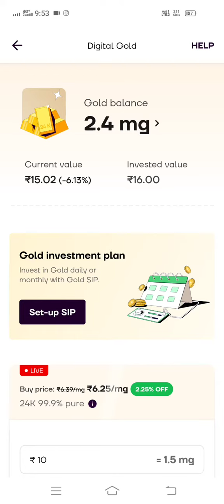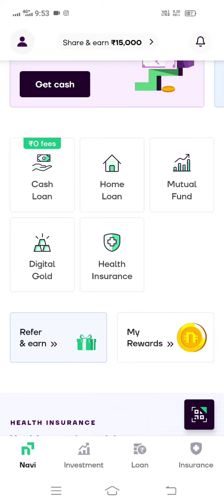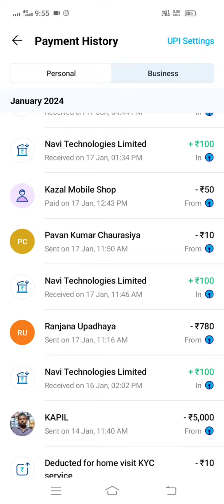1 Refer ₹650 | Refer And Earn App | Best Refer And Earn Apps | Refer And Earn App 2024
1 Refer ₹650 | Refer And Earn App | Best Refer And Earn Apps | Refer And Earn App 2024

My Team WhatsApp No

Only WhatsApp